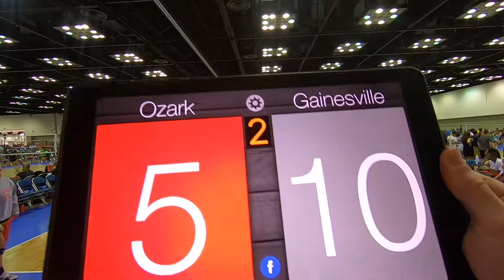2019 USAV Nationals, Ozark Jrs 14 1 vs Gainesville 14 Elite